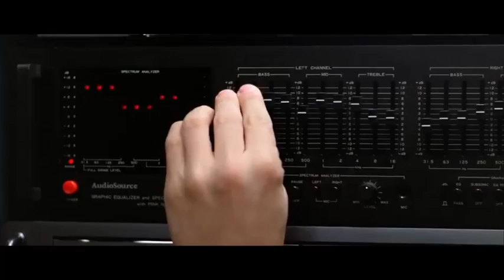Trevor Something - Summer love [Music Video]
Movie: Ferris Bueller's Day Off